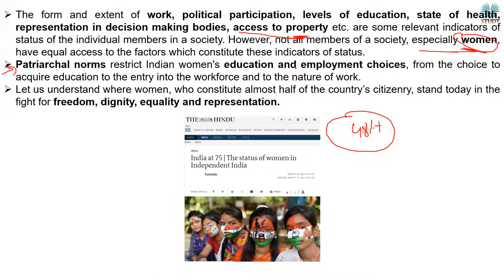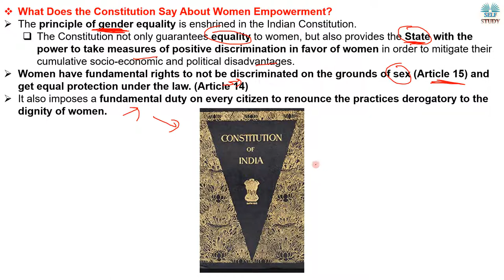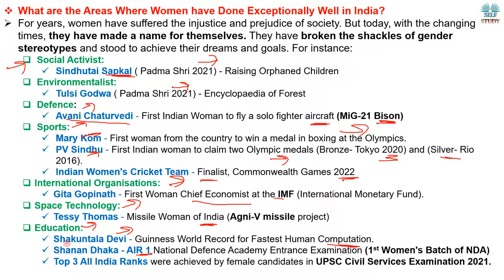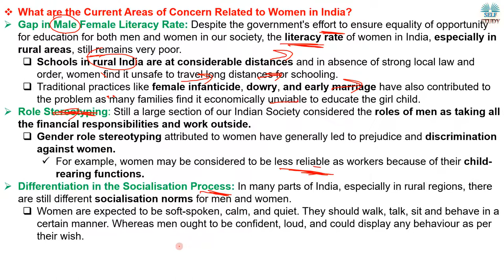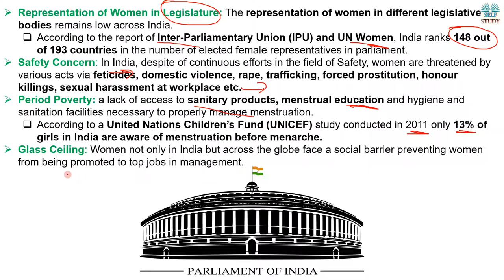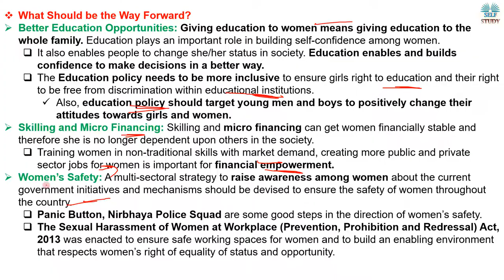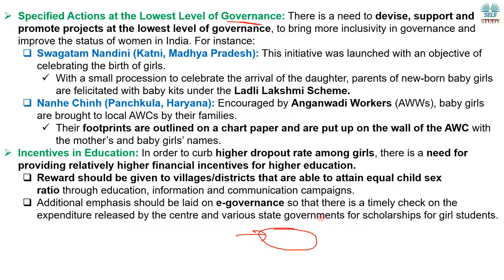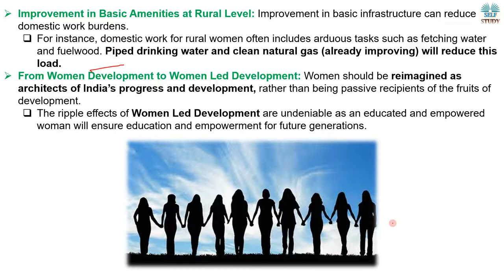भारत में महिलाओं की स्थिति | The Status of Women in Independent India Analysis By Ajay Kalera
The form and extent of work, political participation, levels of education, state of health, representation in decision making bodies, access to property etc. are some relevant indicators of status of the individual members in a society. However, not all members of a society, especially women, have equal access to the factors which constitute these indicators of status.
Patriarchal norms restrict Indian women's education and employment choices, from the choice to acquire education to the entry into the workforce and to the nature of work.
Let us understand where women, who constitute almost half of the country’s citizenry, stand today in the fight for freedom, dignity, equality and representation.

What Does the Constitution Say About Women Empowerment,
What are the Areas Where Women have Done Exceptionally Well in India,
What are the Current Areas of Concern Related to Women in India,